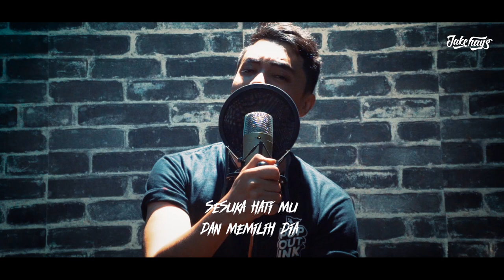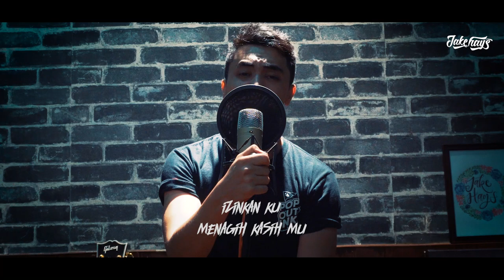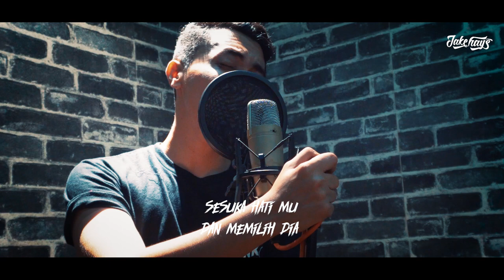Sufian Suhaimi - Di Matamu COVER by Jake Hays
A slow rock cover of Sufian Suhaimi's Di Matamu! We are doing this for free,  the only thing keep us going - making more cover is your continuous support. Thanks! \M/

Originally by: Sufian Suhaimi
Lagu&Lirik : Sirkhan & Rinkarnaen

Gears & Equipment (Shopee Malaysia)